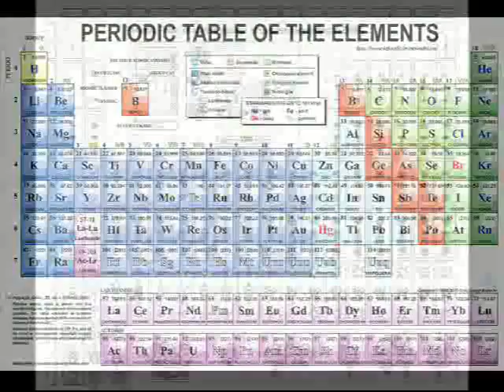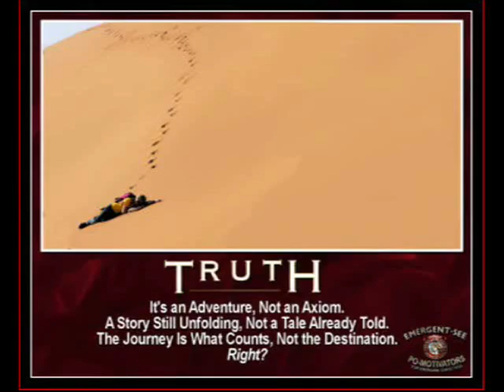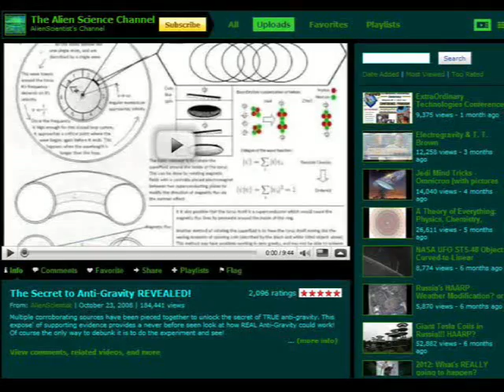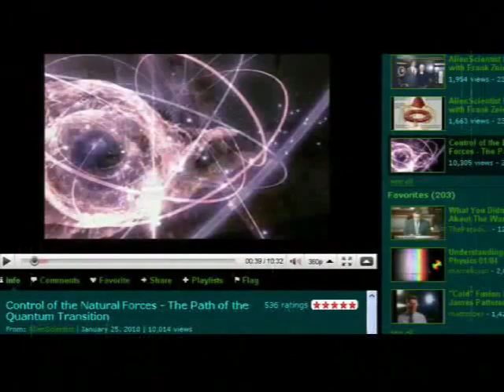The Science of Truth and Reality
Do Your OWN Research These four words sum it up the best way I have seen. A lie has speed but the truth has endurance. The only way to find the real truth, is to constantly try to prove things wrong. Whatever is left standing at the end is most likely the truth. But even then, its not necessarily the whole truth. Do you own research! This simple, yet subtle rule, can never steer you wrong.

"You can convince a believer of anything; for their belief is not based on evidence, it's based on a deep seated need to believe" - Carl Sagan

Base your beliefs on evidence which stands up to scientific scrutiny.
Dont believe something because it feels right
To look for the truth only within oneself is to ignore the grander possibilities outside, in the real universe. This is the task of thinking. The task of thinking supersedes philosophy as we know it. We no longer have a need for philosophers and can replace philosophy with good old fashioned THINKING.

I encourage all my viewers to think, to question, to hypothesize, and most of all do their own research. Even if your thoughts may seem absurd, thinking eventually leads to learning and understanding. By discovering the nature of our absurdities, we learn.

The more we learn, the more we know
The more we know, the more insight we gain into understanding new things

Its time to give POWER TO THE PEOPLE!
Share your Knowledge, Share you truth!